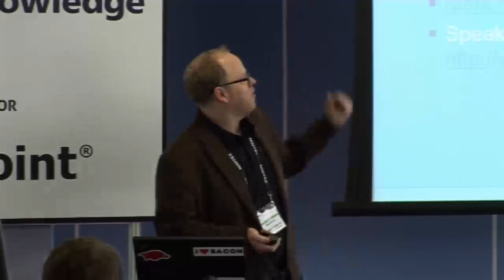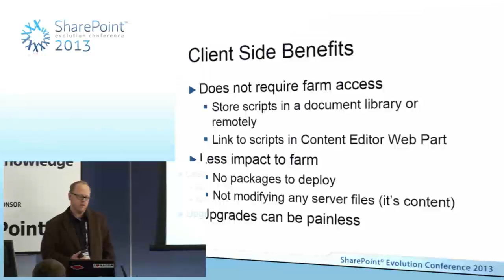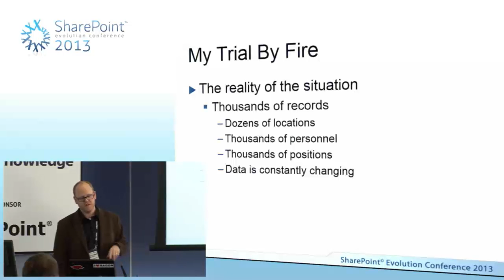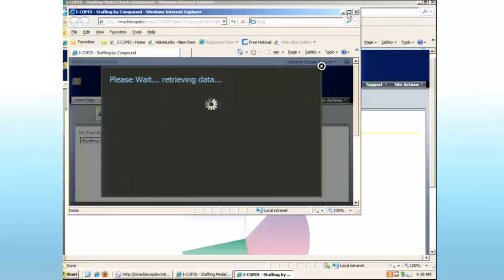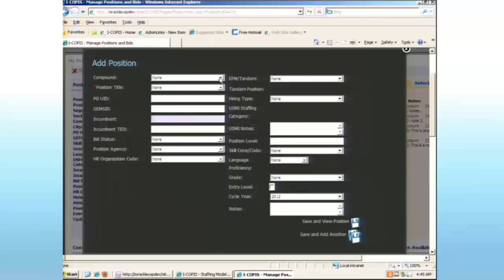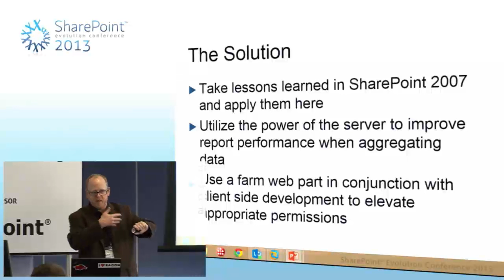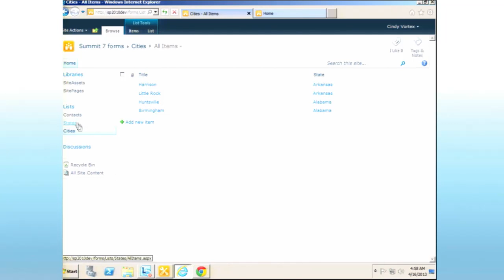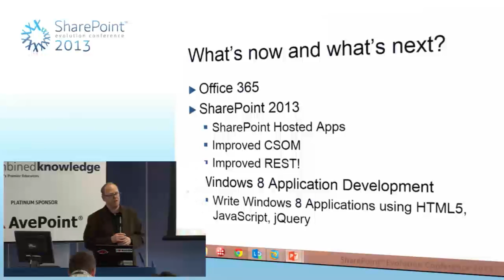Mark Rackley-From the Trenches – The Evolution of Client Side Development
 Client Side Development Overview
 What is Client Side Development?
 What are the Benefits / Disadvantages?
 My trial by fire and lessons learned in
SharePoint 2007
 Harnessing the power in SharePoint 2010
 The future for Client Side Development?